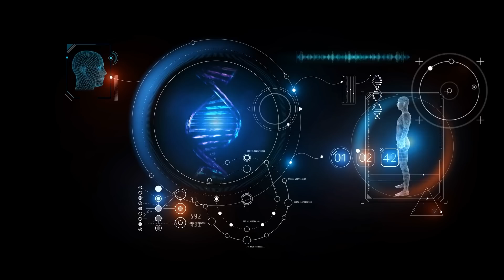Why Create Female Clones?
The Bad Batch introduced to us to the first two female Fett clones Omega and Emerie Karr, today we take a look at why the Kaminoans would deliberately clone females.

INSTAGRAM    AXIEFILMS
TIKTOK AXIEFILMS